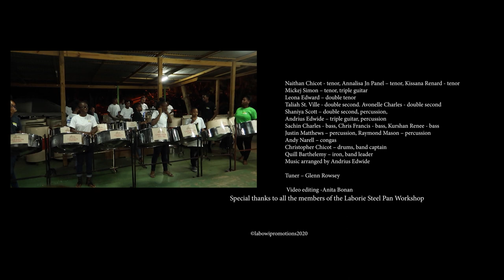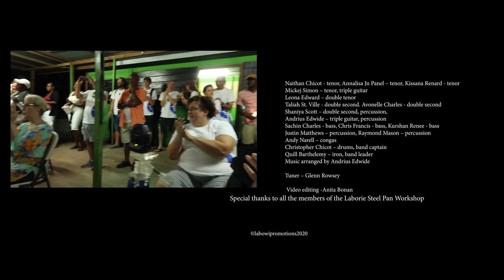Caribbean Grains Laborie Steel Pan -- senior band in concert -- January 2020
Extracts from Caribbean Grains Laborie Steel Pan's performance at the final concert of the international Laborie Steel Pan Workshop in January 2020.

Video editing: Anita Bonan.

Featuring: Quill Barthelemy, Avonelle Charles, Sachin Charles, Christopher Chicot, Naithan Chicot, Leona Edward, Andrius Edwide, Chris Francis, Annalisa Jn Panel, Raymond Mason, Justin Matthews, Andy Narell, Kissana Renard, Kurshan Renee, Shaniya Scott, Mickej Simon and Taliah St. Ville.

Arranger: Andrius Edwide.

Tuner: Glenn Rowsey